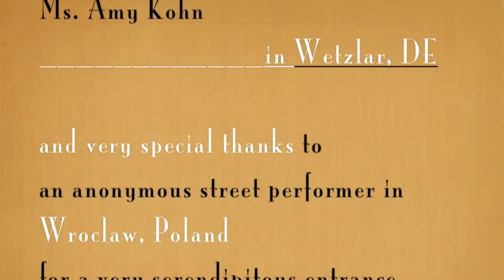The Debutante Hour - Croak, Hiss and Sputter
Debutantes in inexplicable swim gear perform calisthenics to their hit, "Croak, Hiss and Sputter." An old-fashioned exercise video for today's modern viewer on the go. Closet Busby Berkley fans may also enjoy the off-time movements performed with gusto.

in Prague, CZ:
Ms. Maylee Meyers
Ms. Beth Lee and her puppet, Sgt. Major Cherrybottom of the Tutu Brigade

in Wetzlar, DE:
Mr. Siegmar Roscher
Ms. Maria Villar Romasanta
Mr. Claudio Finni Galdiolo
Ms. Amy Kohn

and very special thanks to an anonymous street performer in Wroclaw, Poland for a very serendipitous entrance